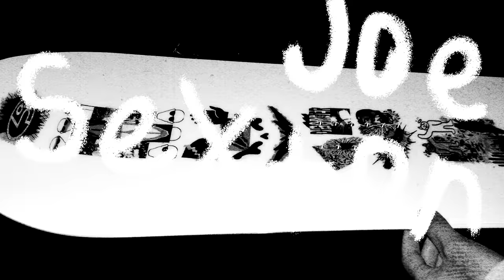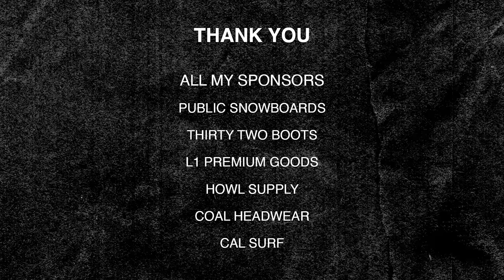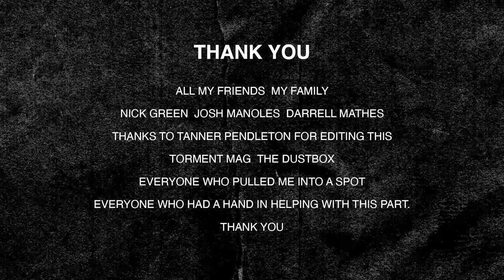JOE SEXTON - south paw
Joe Sexton in South Paw for Public Snowboards

Edit: Tanner Pendleton

Film: Harry Hagan
Jake Durham
Justin Meyer
Trevor Slattery
Dan Tyler
Mo Jennings
Colton Morgan
Erik Karl
Josh Manoles

DEDICATED TO JANET SEXTON